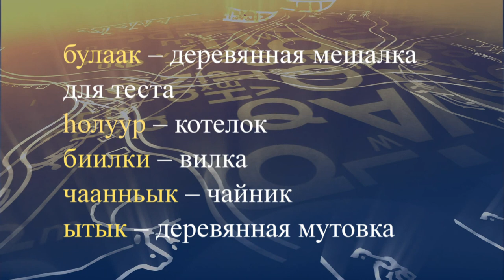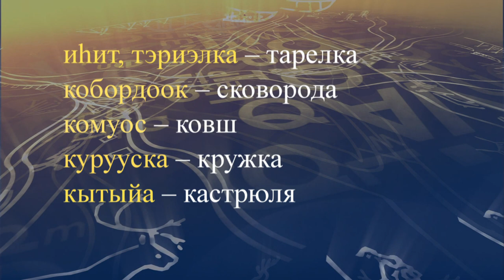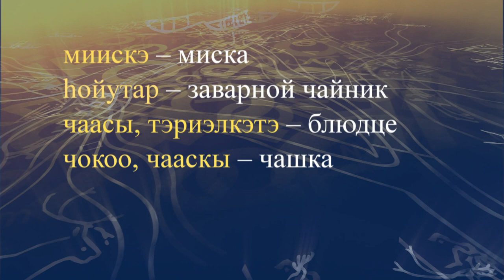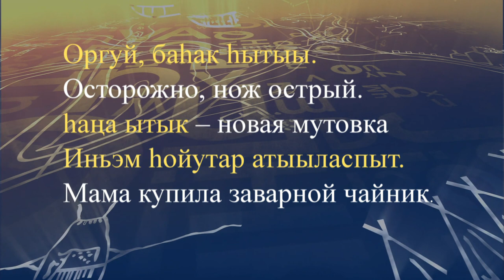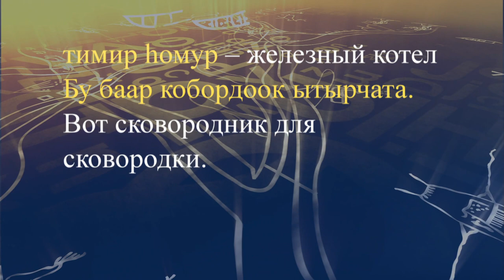teleuroki dolgan 18